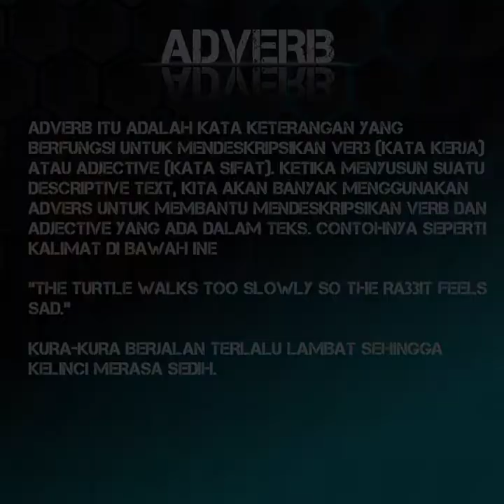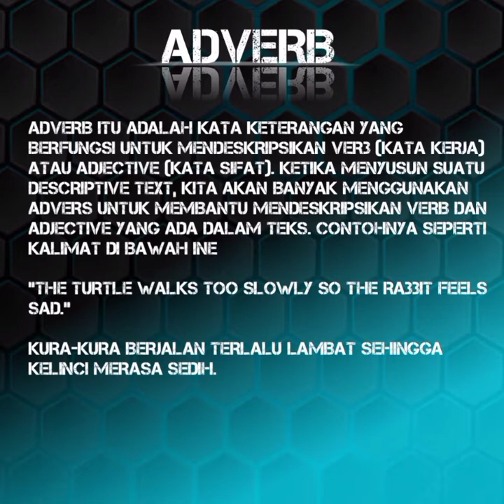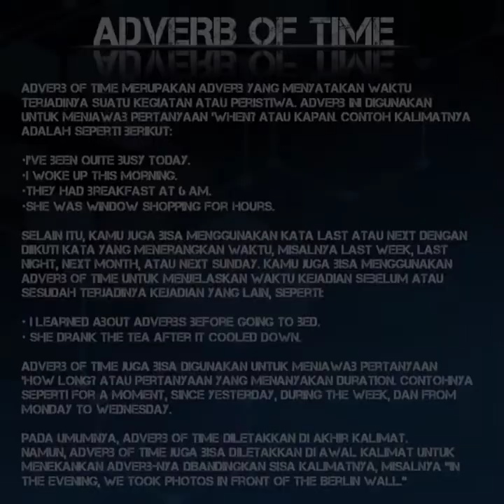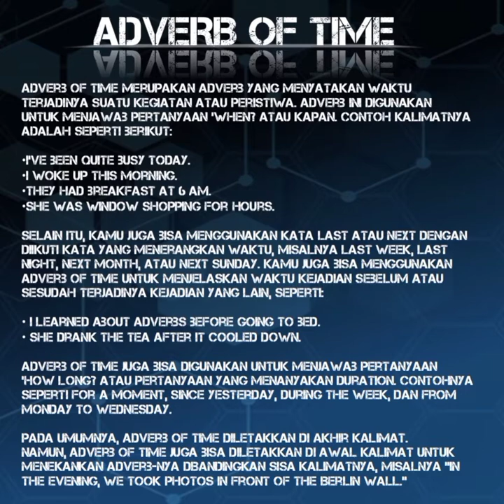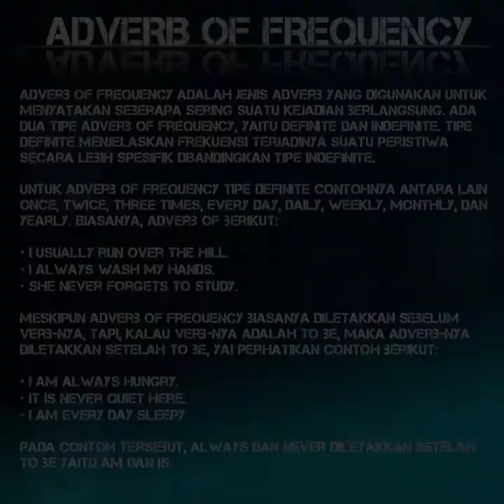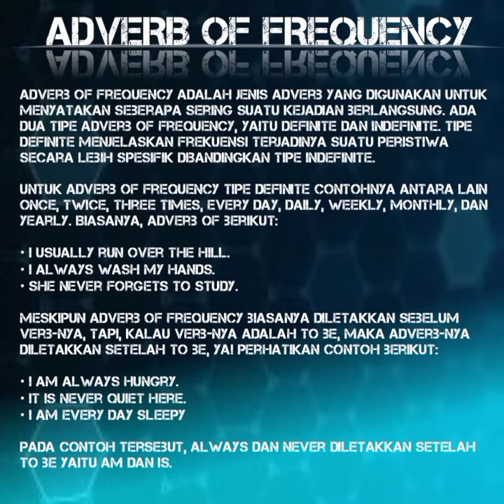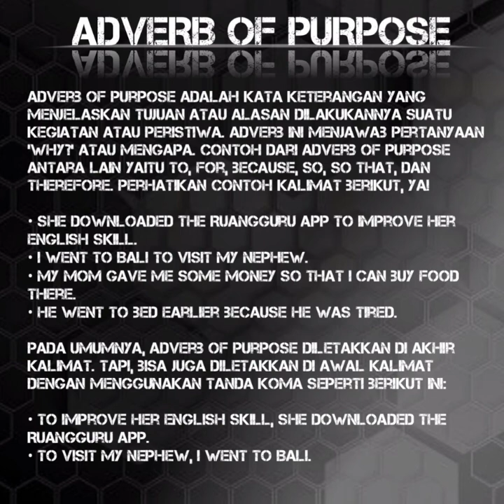Pengertian Adverb part 21 ( Kata Keterangan), Fungsi Adverb, Jenis - Jenis Adverb Beserta Contoh